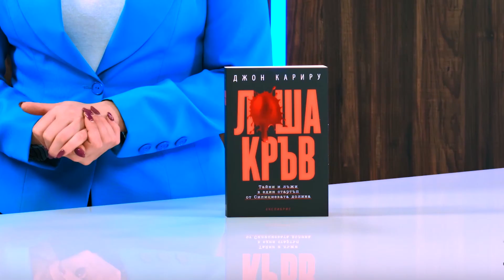Лоша кръв - Джон Кариру - store.bg